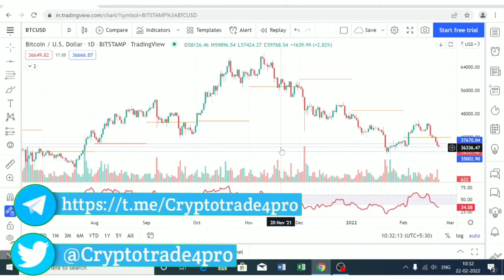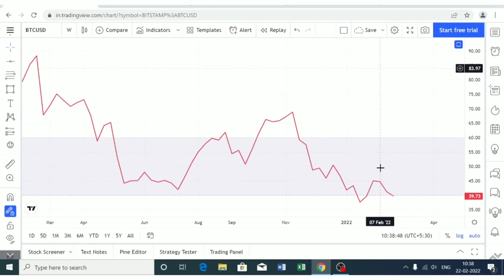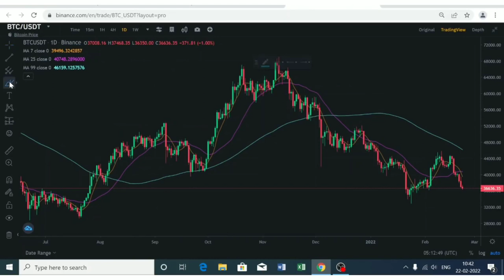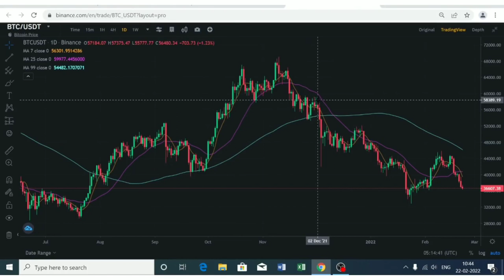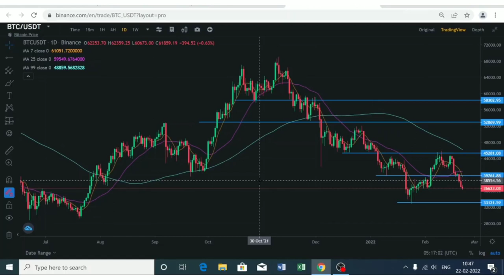Bitcoin Dump ALERT!! LATEST CRYPTO NEWS TODAY, bitcoin,bitcoin news today,bitcoin news,bitcoin crash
Hello Guy's,

 Registration Link👇🏻👇🏻👇🏻👇🏻👇🏻👇🏻👇🏻

Bitcoin Dump ALERT!! LATEST CRYPTO NEWS TODAY, bitcoin,bitcoin news today,bitcoin news,bitcoin crashBitcoin Dump ALERT!! LATEST CRYPTO NEWS TODAY, bitcoin,bitcoin news today,bitcoin news,bitcoin crash